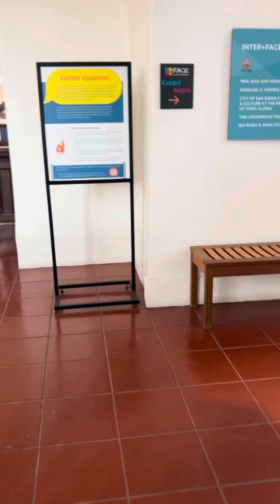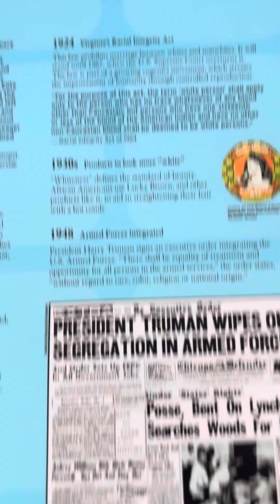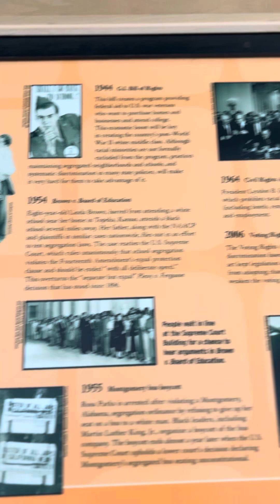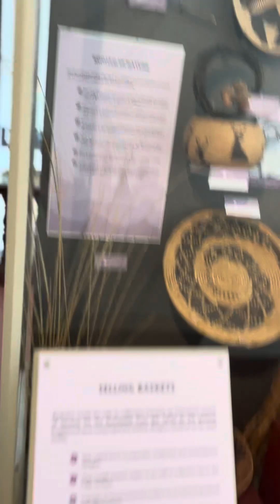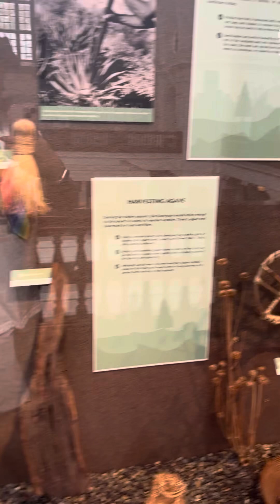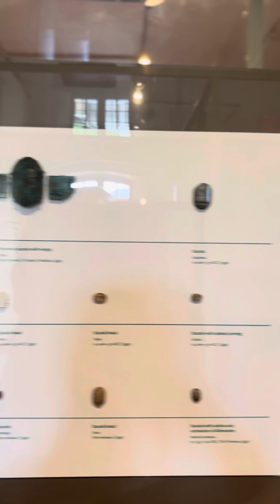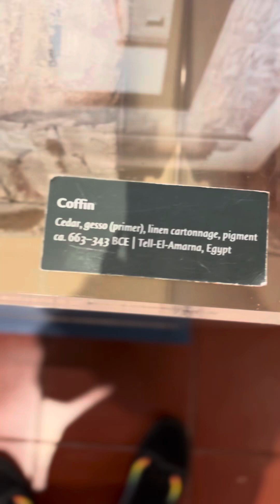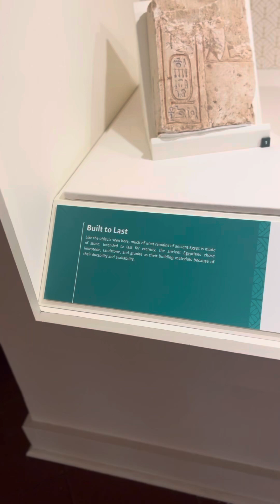Second park of the museum